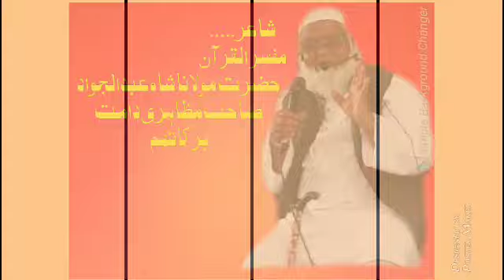Beautiful naat e shareef by Hafiz Aman Hammad Kusrai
شاعر..
حضرت مولانا شاہ عبدالجواد صاحب مظاہری دامت برکاتھم

منتظم اظہار خیال